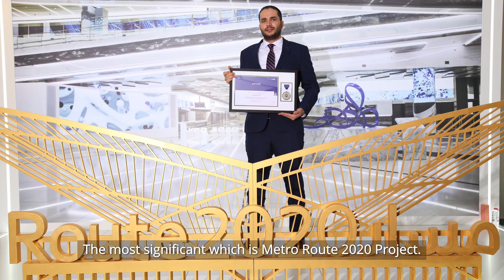AEC Excellence Awards 2020 Innovator of the Year: Wajdi Mereb, Chief Specialist at RTA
Leading a digital transformation at Dubai’s Roads and Transport Authority (RTA), Wajdi Mereb is driving the organization to become a fully intelligent, integrated data-driven asset owner and building an ecosystem to deliver smart and agile transportation solutions.